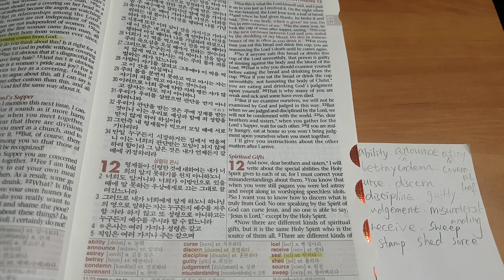If you are really hungry, eat at home